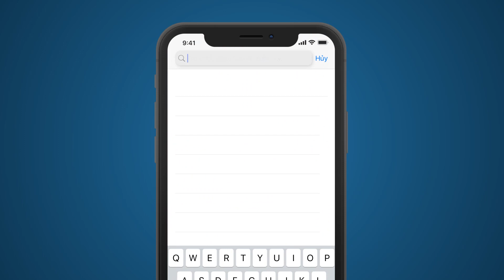Shipper Bá Đạo - Tập 12 | HTVC Phim Truyện Việt Nam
Shipper Bá Đạo (Tập 13) vào lúc 21g00 PM Việt Nam ngày 31/07/2023
Bộ phim là câu chuyện kể về một nhóm bạn trẻ giao hàng trong thành phố. Họ là những con người khác nhau mỗi người một tính cách, nhưng có một quan điểm sống là: “shipper - niềm vui, hạnh phúc đến cho mọi người”.
Bộ phim với sự tham gia của các diễn viên: Anh Tú, Lê Tam Triều Dâng, Ngô Thùy Trâm,…
✅ Web / Wap mobile :
► Smart TV /STB : Tải HTVC for Android TV